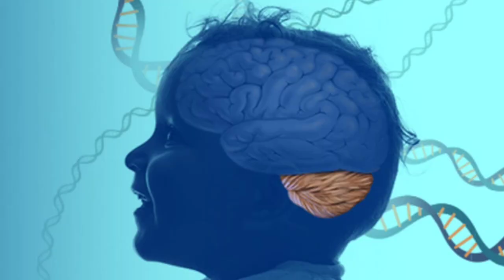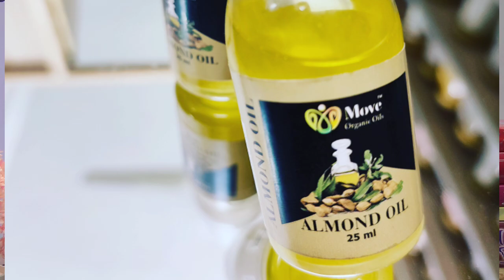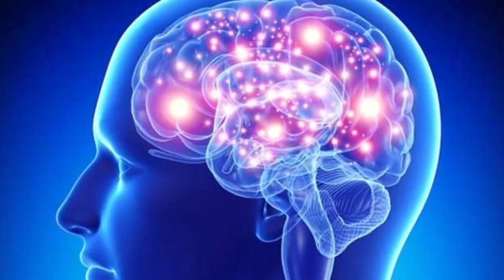DO YOU HAVE MENTAL WEAKNESS?کیا آپ کو دماغی کمزوری ہے؟ علاج جانیں!